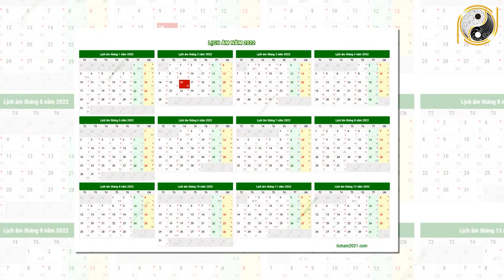Tử Vi Trọn Đời Tuổi Kỷ Tỵ 1989 Nam mạng Năm 2022 Vận May LIÊN TIẾP Ùn Ùn Kéo Tới Giàu Như Vũ Bão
01. Linh phù giải hạn
02. Hồ lô hóa giải Ngũ Hoàng
03. Mai Hoa Phú Quý
04. Gương bát quái tinh cầu
05. Kim bài thái tuế 2023
06. Vòng tam hợp Dần Ngọ Tuất
07. Vòng tam hợp Thân Tý Thìn
08. Vòng tam hợp Hợi Mão Mùi
09. Vòng Tam Hợp Tỵ Dậu Sửu
10. Bát bảo tâm kinh
11. Minh Quang pháp bảo cầu
12. Minh Quang pháp bảo lục giác
13. Tỳ Hưu Lộc Tài (Đồng)
14. Tỳ Hưu Khai Vận ( Bạch Ngọc)
15. Bách Niên Tụ Tài ( tụ tài lộc)
16. Song long ngọc ấn ( ấn thăng quan)
17. Kim bài ngũ Lộ Thần Tài
18. Hồ lô bình an ( treo xe)
19. Móc khóa văn xương
20. Ống bút văn xương gỗ đào
21. Bút văn xương gỗ đào
22. Bút văn xương gỗ đào nhỏ
23. Hoa mai kim tiền ( mạ vàng )
24. Các vật phẩm phong thủy khác Tử Vi Trọn Đời Tuổi Kỷ Tỵ 1989 Nam mạng Năm 2022 Vận May LIÊN TIẾP Ùn Ùn Kéo Tới Giàu Như Vũ Bão